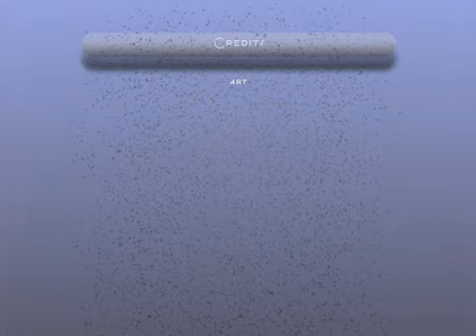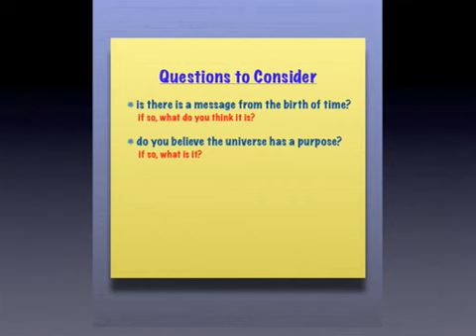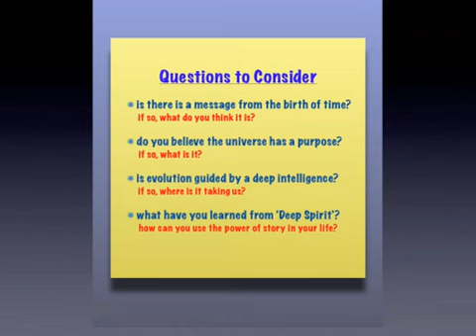Deep Spirit (video trailer) 6 of 6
Sometimes evolution gets it wrong. We've got one last chance to get it right.

"Deep Spirit" reveals the story behind the greatest global conspiracy ever — involving governments, corporate bosses, top scientists, and religious leaders.

Executive greed and consumerism have pushed the planet to the brink of ecological collapse. Something needs to change, and fast.

Written by a philosopher and journalist who spent decades researching and exposing the biggest cover-up in history, "Deep Spirit" is a "true novel" that mixes historic and scientific fact with imaginative narrative. Some of the names and incidents have been changed to preserve anonymity of key protagonists. Yet the book takes readers into the darkest secrets of the "F.E.W." — a shadowy group intent on dominating the planet.

Their reach is wide and deep. Not only manipulating the worlds of energy, finance, science, and religion, through advertising and mass media they have gained control of the minds of people around the globe. It's so pervasive and insidious, most of us don't even notice. But a few brave souls refuse to give up the dream of our evolutionary promise, and are racing to crack the most ancient code of all — a message, literally, from the birth of time.

"Jurassic Park" brought to life the power of the genetic code, and scared us with 60-million-year-old dinosaur genes. Now, "Deep Spirit" inspires us with a 14-billion-year-old echo from the Big Bang, and opens up the secrets of the noetic code—the way to higher intelligence and a sane and safer world. There's no bigger story.